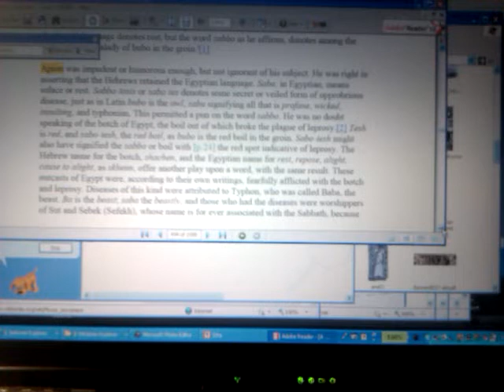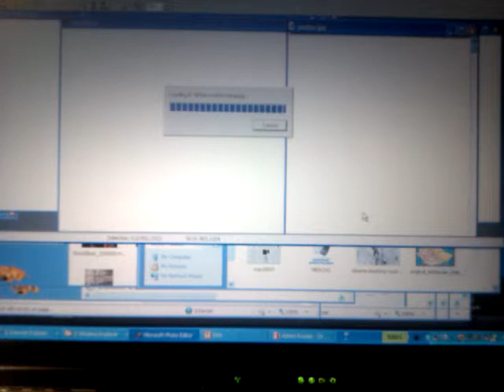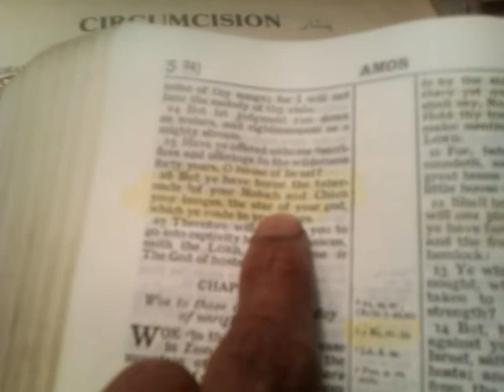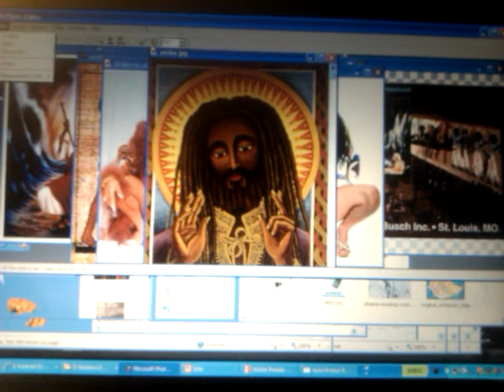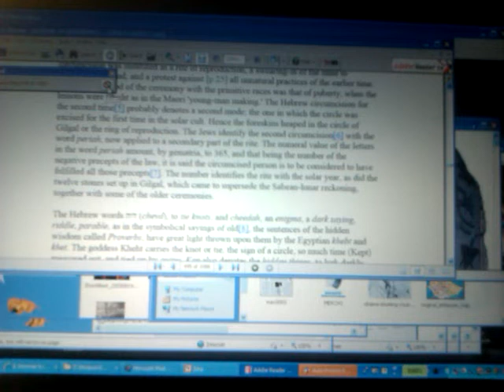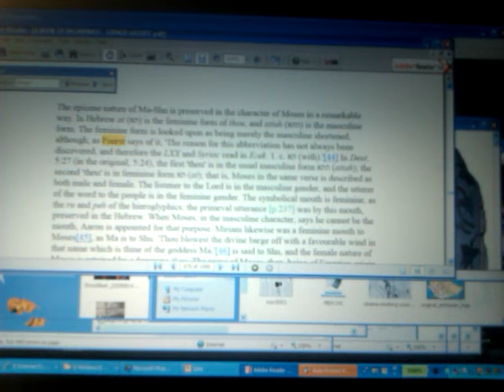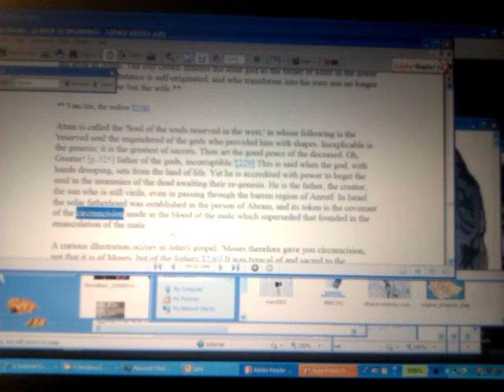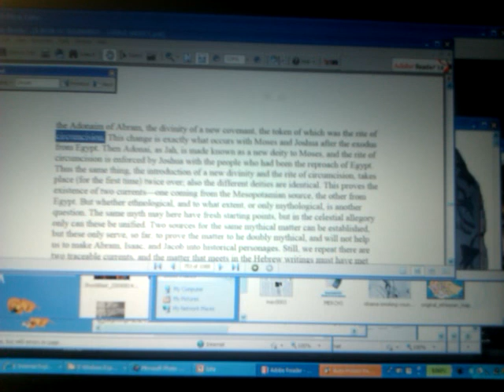CIRCUMCISION Mysteries II OT Patriarchy vs Evil Genetrix, Goddesses, black Divas & FGM Crimes